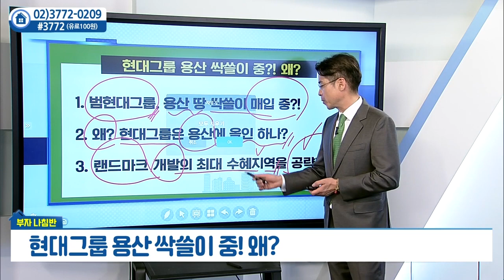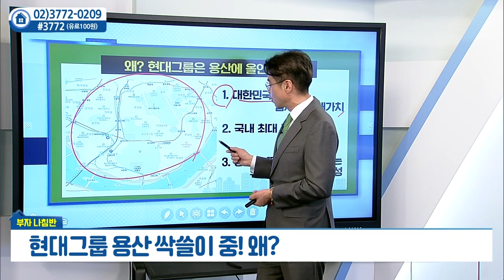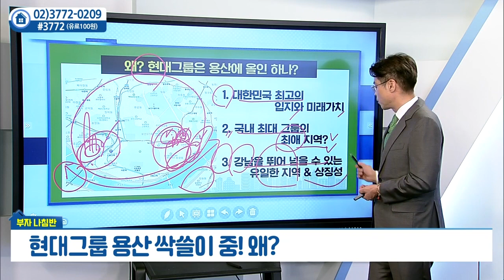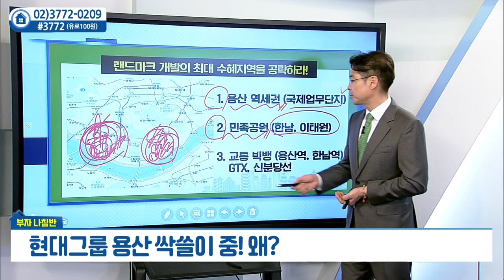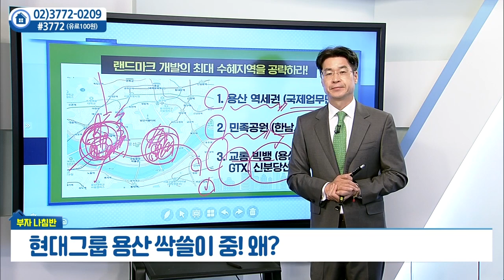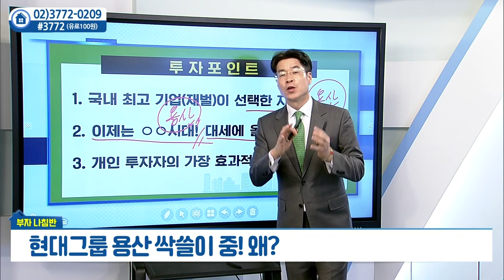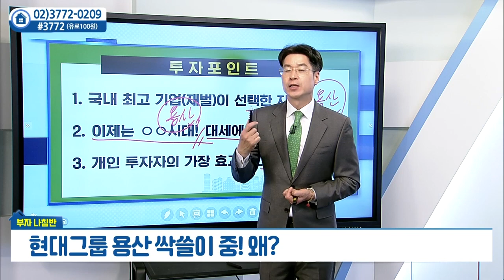현대그룹, 용산 싹슬이중... 왜?_박일권의 부자나침반 (20220421)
현대그룹, 용산 싹슬이중... 왜?